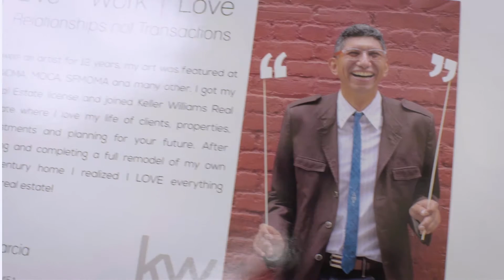KW Los Feliz | Meet René Garcia